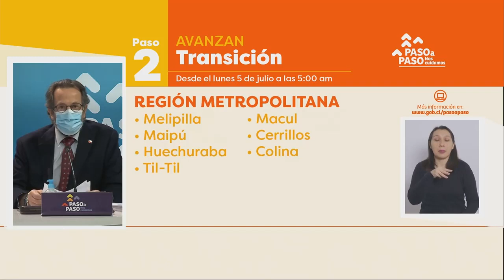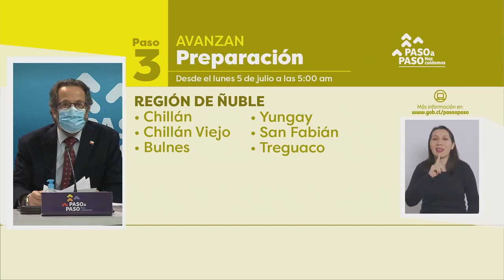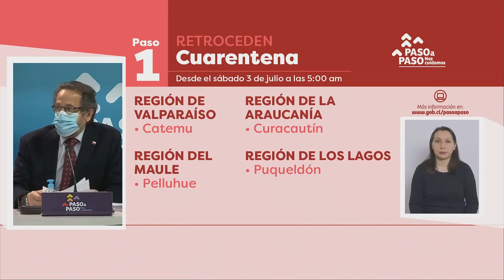17 comunas saldrán de cuarentena: cambios en Plan Paso a Paso desde el 3 de julio 2021